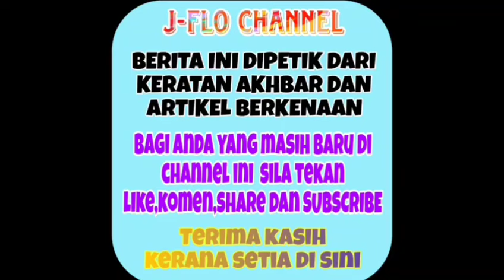Gempar! Apa yang dah berlaku kepada Syatilla Melvin ni⁉️